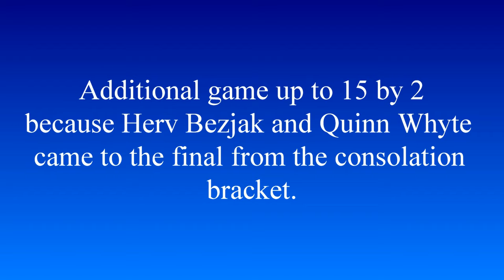2024.08.11 MD4.5 Herv Bezjak + Quinn Whyte vs Mackonner Dy + Munroe Durie Pedersen (Gold Medal game)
Fraser Valley Open 2024
MD 4.5 (Men Doubles)